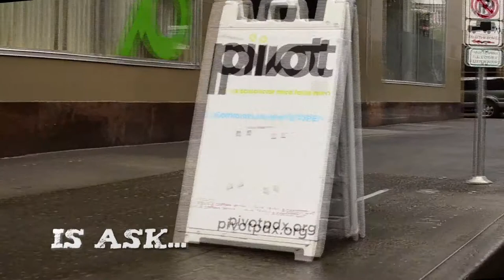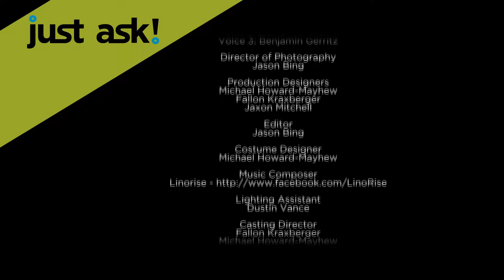Pivot Studios Presents: "Just Ask!" Trailer 1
"Just Ask!" Is a prevention through education series that covers subjects like HIV and STI transmission, treatment options, and other prevention strategies.